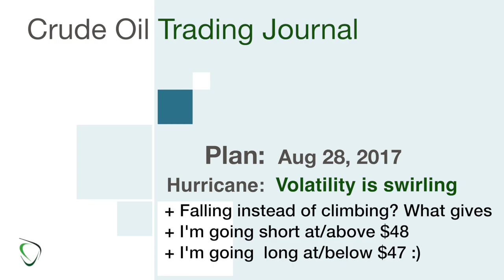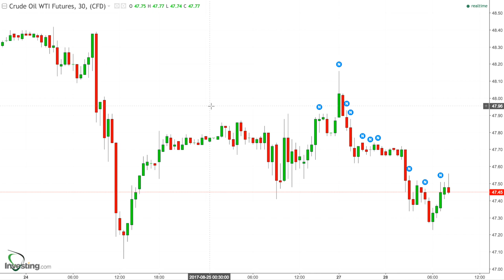109 - Game Plan for Aug 28, 2017 - Hurricane Harvey Touches Down with Volatiltiy in the Forecast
* What a surprise; everyone thought Crude prices would rise as a result of the Hurricane in Texas, and yet… we drop…
* With Asia’s open yesterday (Sunday here in North America) we managed to jump up above $48
* Now… we’ve hit a low of $47.23
* Which direction are we ultimately going to go today?!
* I’ll be short at/above $48 and long at/below $47… same old